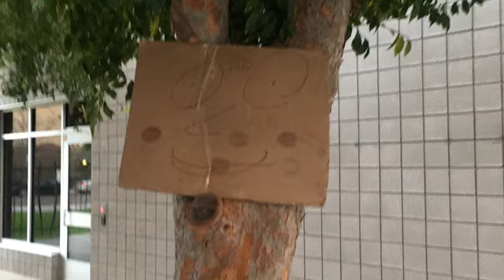50 Subscriber Special - Mini Michael & Paper Play Button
I am the first piece of cardboard to obtain the paper play button.